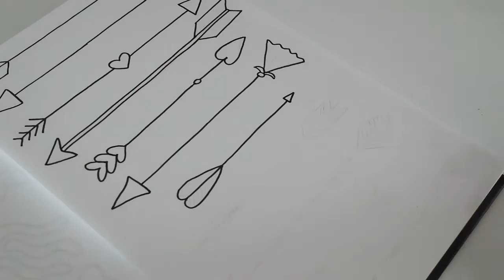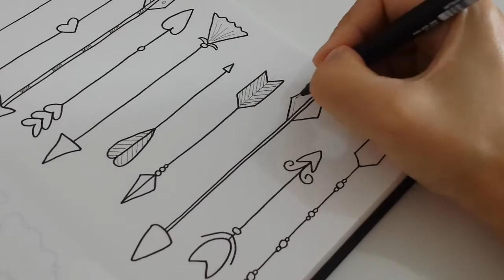Doodle With Me - Arrows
Alguém quer me acompanhar desenhando algumas setas/flechas? ;)

Materiais utilizados~
• Caneta PaperMate Flair M
• Caneta Uni Pin Fine Line 0.05